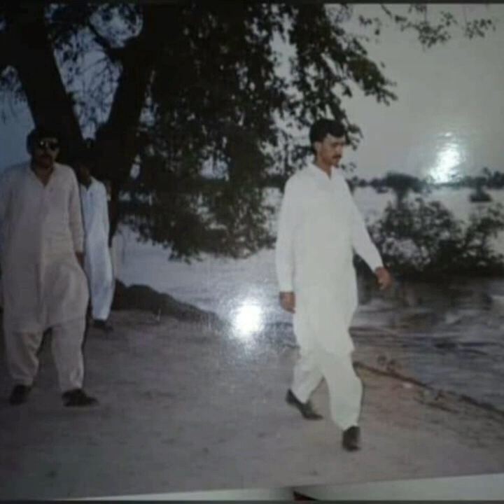JATOI GROUP..NAZAR MUHAMMAD KHAN SON OF SARDAR NASRULLAH KHAN JATOI SHAHEED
RESONS BEHIND DOWNFALL OF JATOI GROUP DISTT MUZAFFAR GARH...YOUTH LEADER DOWOOD KHAN JATOI..GAME CHANGER?